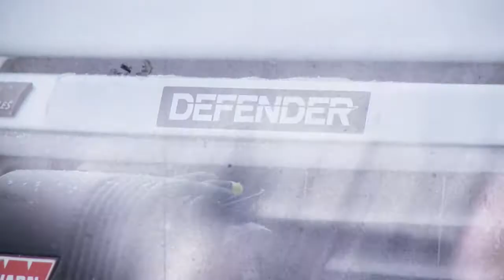Finnish Snow Driving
Land Rovers off-road in Finnish winter conditions